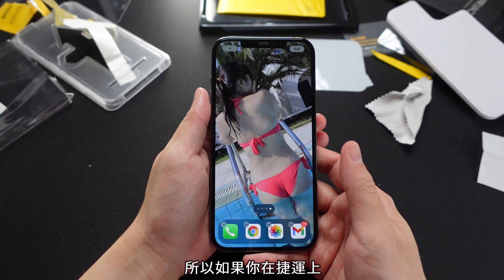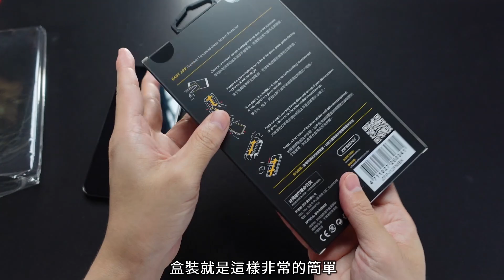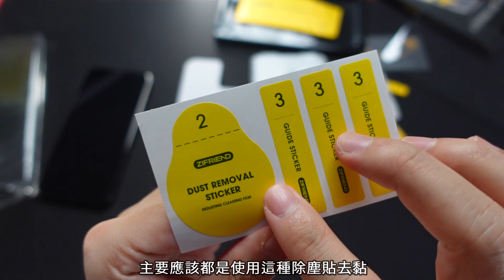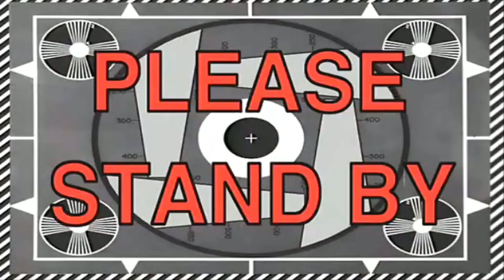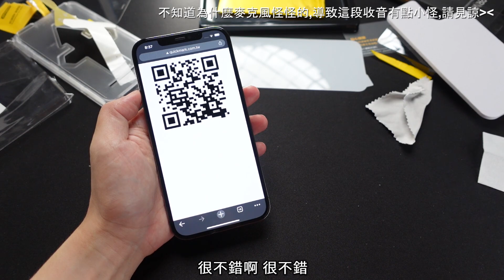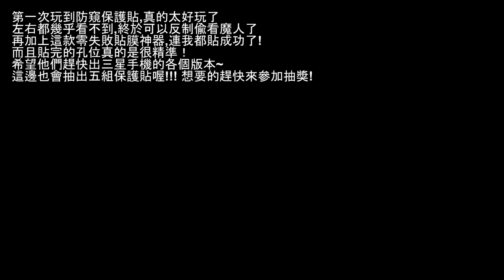防窺片真的看不到嗎?! 手殘也可以自己貼膜?! ft. 零失敗隱視貼 ZIFRIEND || 好放HaveFun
抽獎獎品為「 零失敗隱視貼 」5個

將在2021/08/20 23:59 晚上抽出幸運粉絲
抽獎結果將公布於Instagram和Facebook的限時動態
請在兩天內來Instagram私訊我領獎

(獎品寄送只限台灣地區，寄送時間依出貨情況決定)

Keep grinding!

拍攝器材: Sony ZV-1
剪接軟體: Adobe Premiere Pro CC
錄音設備：Audio-Technica AT2020 + Zoom H6